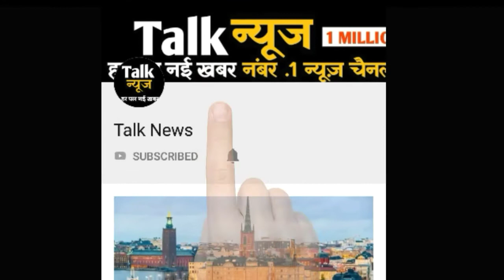ये है CID के एक्टर्स की रियल पत्नियाँ